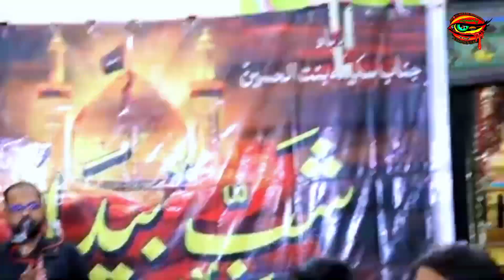Noha Anjuman Ansar e Hussaini Raoolpura Banaras 2024